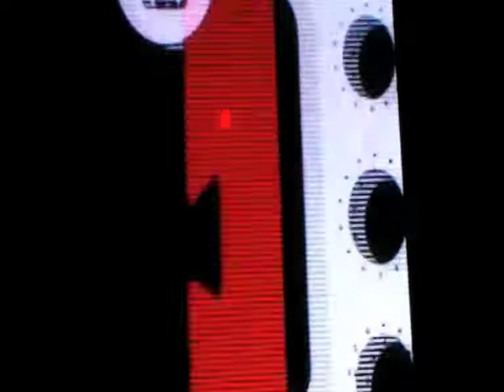Funkombo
Actuación en el festival Sanfroidance 2010, de Lugo.